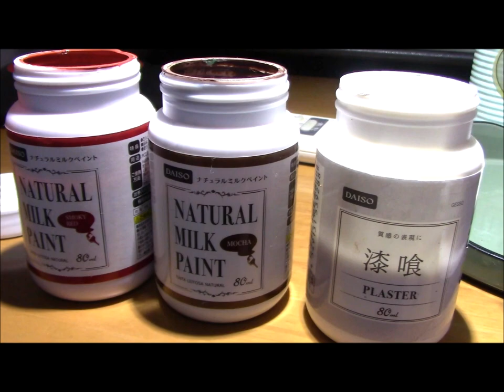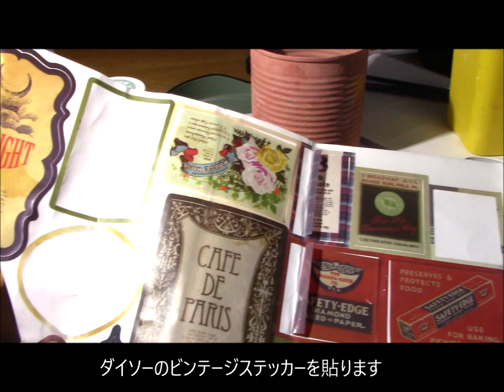百均グッズでDIY「リメイク缶リメイク鉢つくり」Remake pot, tin can 多肉ファン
DIY "Remake can, remake pot making" with 10yen goods

Succulent fan is a Japanese video channel that introduces varieties of succulent plants, how to grow them, and how to increase them.
多肉ファンは多肉植物の品種、育て方、増やし方を紹介する日本の動画チャンネルです
O Succulent Fan é um canal de vídeo japonês que introduz variedades de plantas suculentas, como cultivá-las e como aumentá-las.
多汁粉丝是一种日本视频频道，介绍各种多汁植物，如何种植它们，以及如何增加它们。즙이 많은 팬은 즙이 많은 식물의 다양성, 성장 방법 및 증가 방법을 소개하는 일본어 비디오 채널입니다.Kipas succulent adalah saluran video Jepun yang memperkenalkan pelbagai jenis tumbuhan berair, cara menanamnya, dan cara meningkatkannya.แฟน Succulent เป็นช่องวิดีโอของญี่ปุ่นที่แนะนำพืชพรรณนานาพันธุ์วิธีการปลูกและการเพิ่มขึ้น
多肉植物 succulent 肉质植物 Planta suculenta#How to grow
Taniku Fun Succulent Japan、Yorkie&Succulent from Nagasaki Japan

主な多肉植物：ハオルチア、エケベリア、センペルビウム、クラッスラー、カランコエ、セダムなど
その他のジャンル：日本庭園、日本の花や植物、日本の風景、ガーデニング、寄せ植え、水耕栽培、長崎の公園、マイペットの犬、ヨークシャーテリアなど
Main succulent plants: Haworthia, Echeveria, Sempervivum ,Kalanchoe, Crassula,Sedum etc.
Other genres: Japanese garden, Japanese flowers and plants, Japanese landscape, gardening, planting, Hydroponic culture,Nagasaki park, My pet dog, Yorkshire Terrier, Yorkie etc.
Principales plantas suculentas: Haworthia, Echeveria, Sempervivum, Kalanchoe, Crassula, Sedum, etc.
Otros géneros: jardín japonés, flores y plantas japonesas, paisaje japonés, jardinería, plantación, Cultura hidroponica, Nagasaki, Mi perro, Yorkshire Terrier, Yorkie, etc.
主要多汁植物：Haworthia，Echeveria，Sempervivum，Kalanchoe，Crassula，Sedum等。
其他类型：日本花园，日本花卉，日本风景，园艺，种植，水培文化, 长崎公园，我的宠物狗，约克夏犬，约克等。
주요 즙이 많은 식물 : Haworthia, Echeveria, Sempervivum, Kalanchoe, Crassula, Sedum 등.
다른 장르 : 일본 정원, 일본의 꽃과 식물, 일본의 풍경, 원예, 재배, 나가사키 공원, 수경 재배,애완 동물 강아지, 요크셔 테리어, Yorkie 등.
Tumbuhan succulent utama: Haworthia, Echeveria, Sempervivum, Kalanchoe, Crassula, Sedum dll.
Genre lain: Taman Jepun, bunga dan tumbuhan Jepun, landskap Jepun, berkebun, menanam, Budaya hidroponik, Nagasaki, anjing peliharaan saya, Yorkshire Terrier, Yorkie dll.
พืชฉ่ำหลัก: Haworthia, Echeveria, Sempervivum, Kalanchoe, Crassula, Sedum ฯลฯ
ประเภทอื่น ๆ : สวนญี่ปุ่น, ดอกไม้และพืชญี่ปุ่น, ภูมิทัศน์ญี่ปุ่น, สวน, ปลูก, วัฒนธรรมการปลูกพืชไร้ดิน,สวนนางาซากิ, สุนัขสัตว์เลี้ยงของฉัน, Yorkshire Terrier, Yorkie เป็นต้น
Haupt-Sukkulenten: Haworthia, Echeveria, Sempervivum, Kalanchoe, Crassula, Sedum usw.
Andere Genres: japanischer Garten, japanische Blumen und Pflanzen, japanische Landschaft, Gartenarbeit, Pflanzen, Nagasaki-Park, mein Haustierhund, Yorkshire Terrier, Yorkie usw.
Principales plantes succulentes: Haworthia, Echeveria, Sempervivum, Kalanchoe, Crassula, Sedum, etc.
Autres genres: jardin japonais, fleurs et plantes japonaises, paysage japonais, jardinage, plantation, parc Nagasaki, mon chien de compagnie, Yorkshire Terrier, Yorkie, etc.
如何种植多肉植物，日本海峡、다육 식물 재배 일본 채널、
How to Grow Succulents, Japan Channel、Como cultivar suculentas, canal do Japão、Cómo cultivar suculentas, canal de Japón、Cách trồng mọng nước, kênh Nhật Bản、วิธีปลูก Succulents ช่องญี่ปุ่น、Cara Menumbuhkan Sukulen, Saluran Jepang、Cara Meningkatkan Succulents, Saluran Jepun、Wie Sukkulenten wachsen, Japan Channel、Comment faire pousser des plantes succulentes, Japan Channel